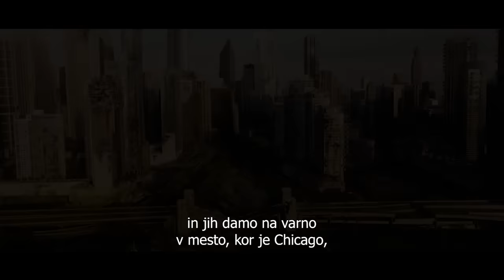Trilogija Razcepljeni: Povezani - kmalu v kinu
Trilogija Razcepljeni se prihodnje leto vrača v kina! Predstavljamo vam napovednik za nov del poznane franšize, ki bo nosil naslov Povezani.